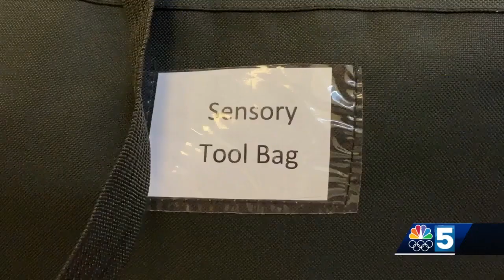'Sensory bags' in ambulances aim to help those on autism spectrum during emergencies